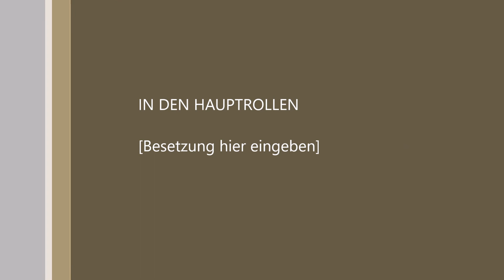Berglandkinder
Livemitschnitt Cäcilienkonzert 2017